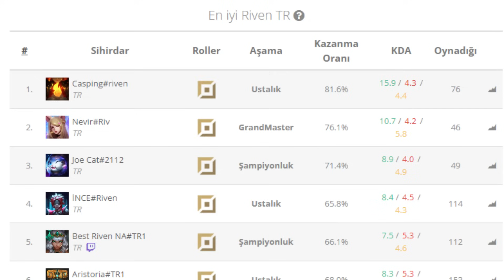TR RIVEN 1.sinden Otp DARIUS'u Döverek Nasıl Maç Kazanılır 😎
YENİ TWITCH KANALIM ( Haftanın 6 Günü Sabah 09:00'dan Akşam 17:00' a Kadar Yayındayım )